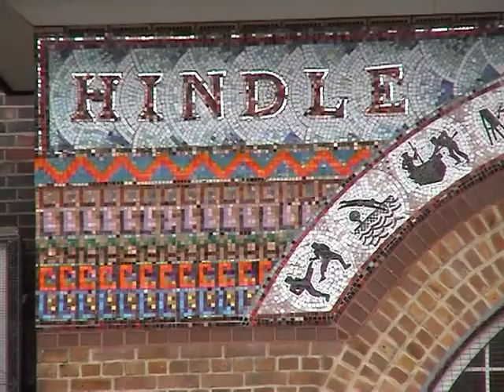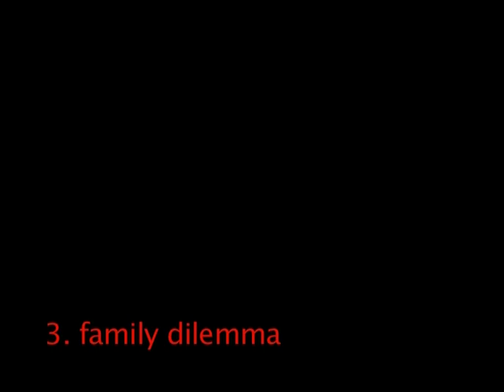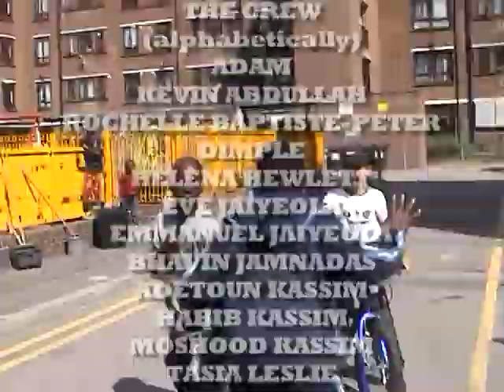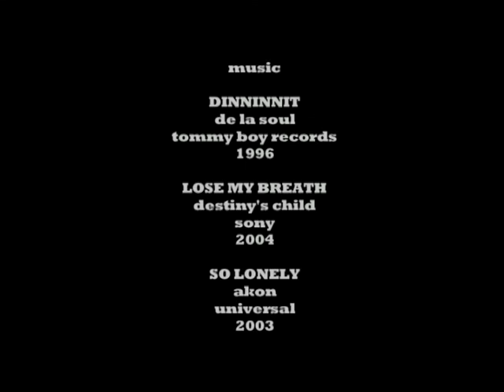dilemma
Short film made by young people in Hackney. The project was managed and directed by Lisa Davies. Theis edit was done by Lisa Davies. The orioginal edit which was 20 minutes longer was done by Christina Cynn of Vision Machine.

The young people involved learned all aspects of film making and came up with ideas for the documentary as well as doing all the techinical roles except for editing.

The project was funded by Southern Housing Group.  They wanted a film that explored  with young people the subject of "territory"  which is very much a big issue on housing estates in Hackney. This was made several years ago and things have changed drastically on the estate. Young people are no longer allowed by parents to play outside because of the post code wars. The vibrant community that once existed is kept indoors. Many of the young people in the film have moved because their parents feared for their children's future.